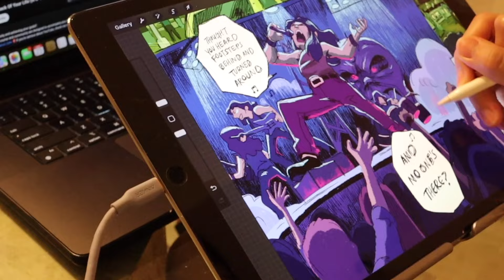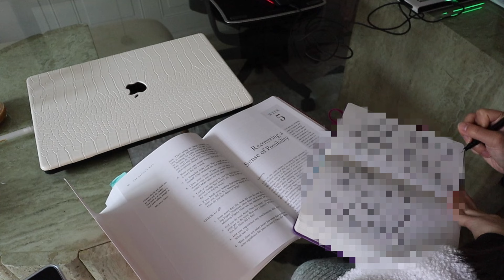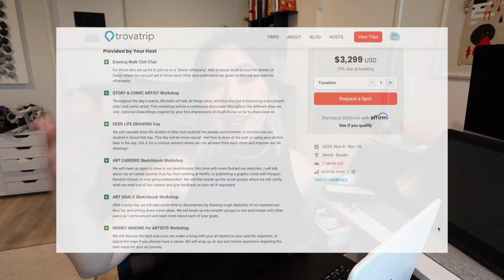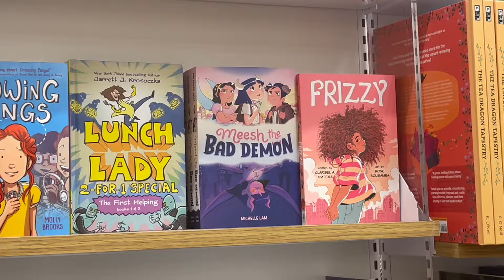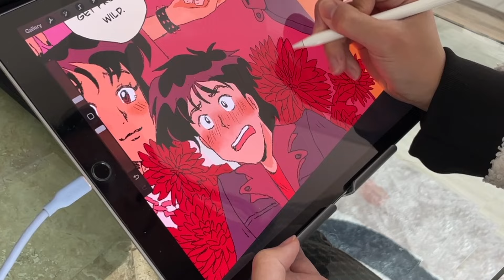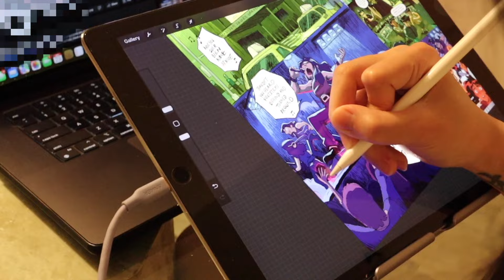A Day in The Life of a Full Time Artist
JOIN OUR SOUTH KOREA GROUP TRIP! (Only 7 spots left!)

MEESH THE BAD DEMON VOL. 2 (PRE-ORDER)

A Day in the Life of an Artist 2021, 2019, 2024

One year ago, I wrapped up on my last animation project as a storyboard artist, and haven't worked in the industry since. Now, I'm here to show what my life is like on a daily basis without a 9-5 job, and focusing more on graphic novels, content creation, and patreon as an artist based in Los Angeles.

TIMESTAMPS:
00:00 - Intro
00:35 - Morning Routine
02:32 - Physical Stability / Group Trip / Discord Setup
05:05 - Patreon Consultations / Portfolio Critiques
05:46 - Working on a Graphic Novel / Comic Book
06:57 - Viewing Your Income as Weekly / Monthly / Yearly
08:11 - Conclusion

Free Music for Videos 👉 Music by DJ Spair - With My Tribe
Free Music for Videos 👉 Music by TossedOnion - It's A Good Day